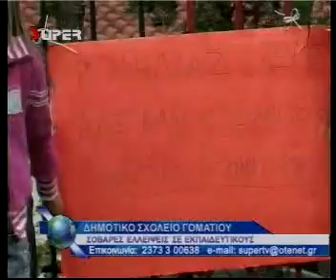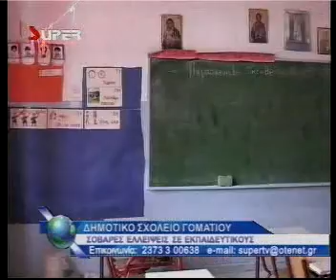SUPER TV NEWS 191009a